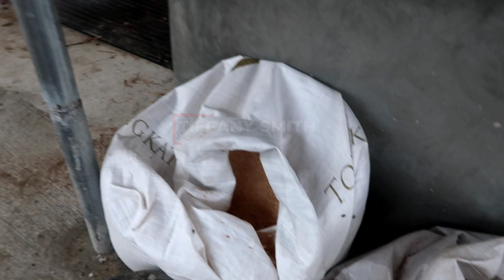SAPI SAPI SUPER JUMBO ‼️CALON KURBAN 2022,DI WARUNG SAPI ,SRAGEN JATENG 0857-2865-8896